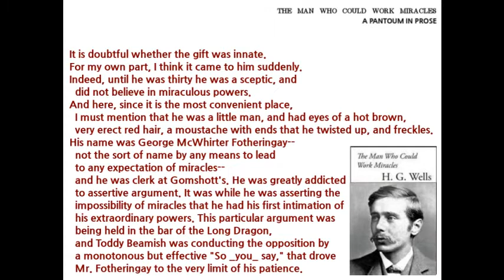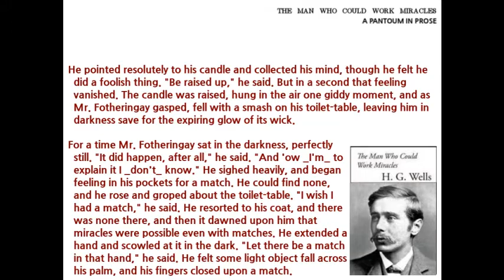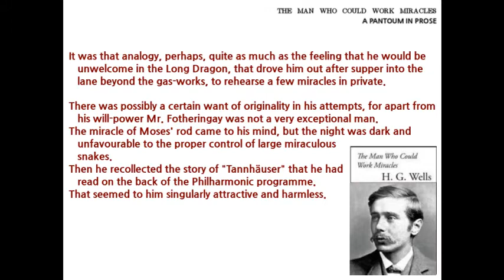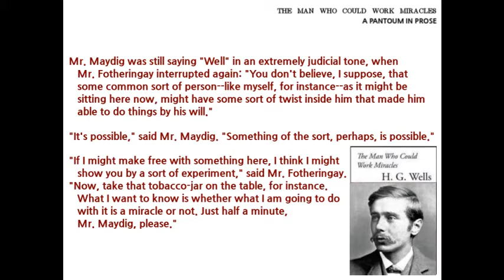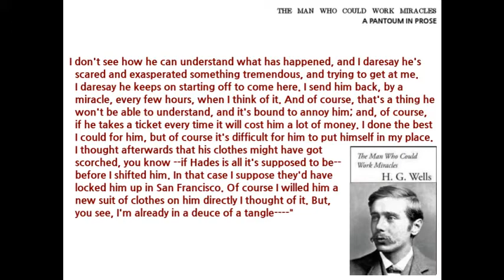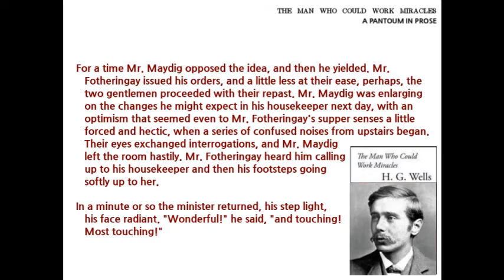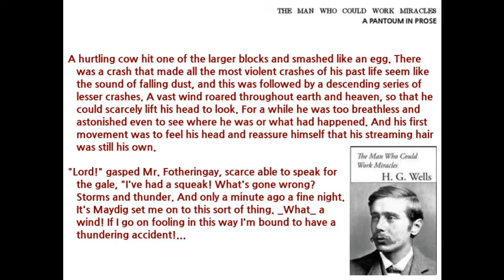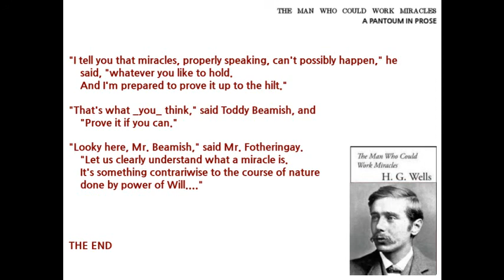"The Man Who Could Work Miracles" by H. G. Wells | Robo Tells A Story #01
Robotic narration of a short story written by H. G. Wells titled "The Man Who Could Work Miracles".

It's subtitle is "A Pantoum in Prose" which reflects the story ends as it began.